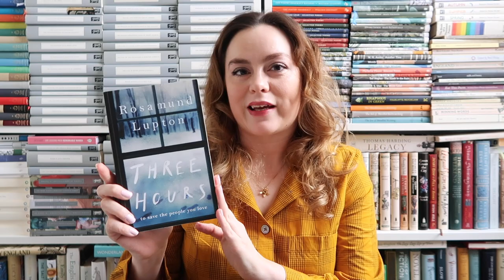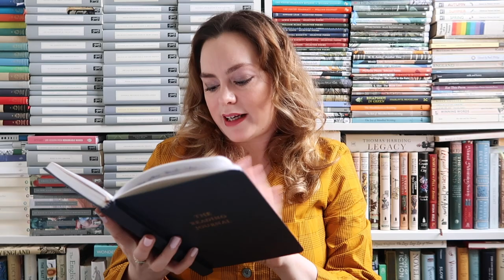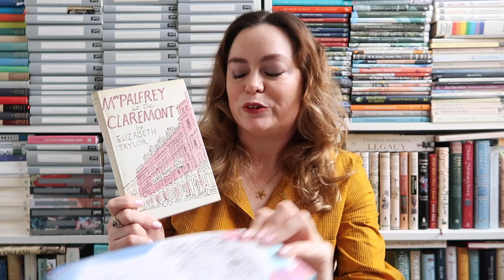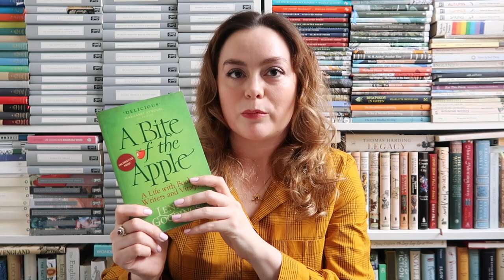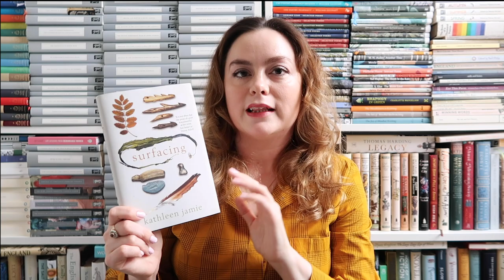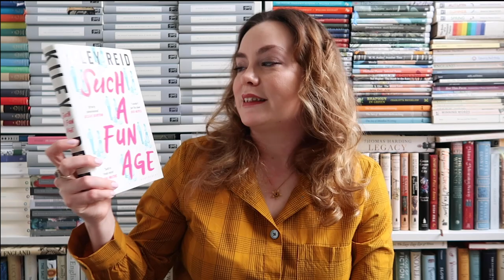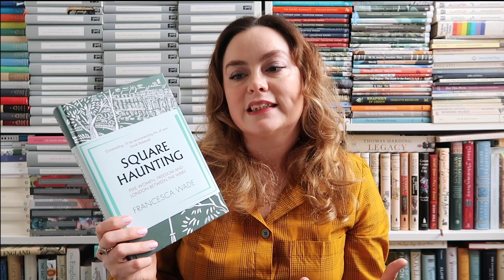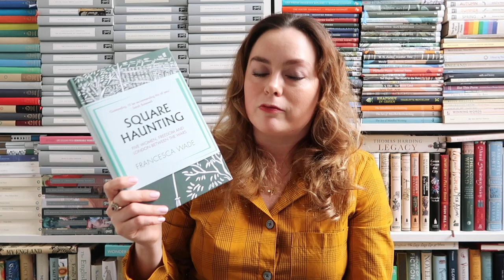My Recent Reads (January, Part Two)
Part Two of my January Reads. I'm sharing my thoughts on the books I read from mid-end January.

And watch my review of the books I read (also in January) for the Costa Awards
ABOUT ME: I'm Miranda Mills, a freelance writer, podcaster and photographer living in London. Find out more about me and what I do